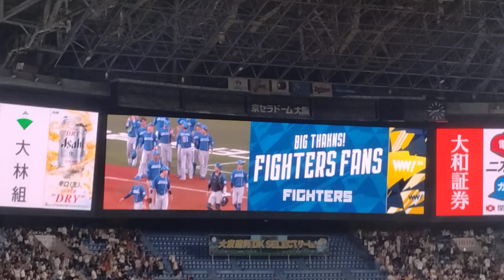パリーグ公式戦「バファローズ×ファイターズ」試合終了後のファイターズファンのみなさんへのあいさつです。（2024年9月22日、京セラドーム大阪）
この日は動画の撮影をする予定はなかったのですが、ファイターズ関西での最終戦ということで、ファイターズのみなさんがグランド出てきて、ファイターズファンヘのあいさつがありました。このシーンだけ動画撮影しました。